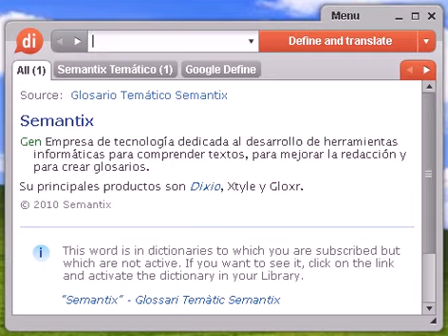Definición de avaro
Source:  Tesauro Español (OpenThesaurus) avaro 1 adj ahorrador, ahorrativo, hormiguita, austero, frugal, sobrio, miserable, económico, guardoso, usurero, tacaño, mezquino 2 agalludo, ambicioso, avaricioso, codicioso 3 alagartado, tacaño, usurero, mezquino, cagado (NoRAE) 4 amarrete, avaricioso, avariento, codicioso, agarrado 5 judío, agarrado, cicatero, roñoso, tacaño, usurero © OpenOffice.org

avaro, diccionario, definición, significado, español, castellano, dixio, avara, avaras, avaros